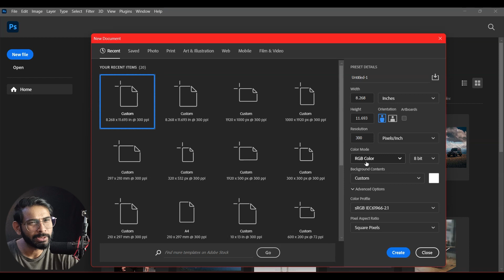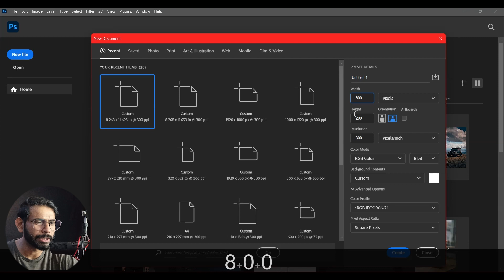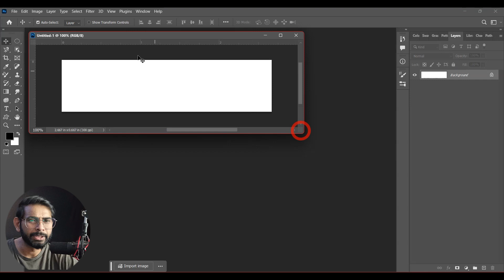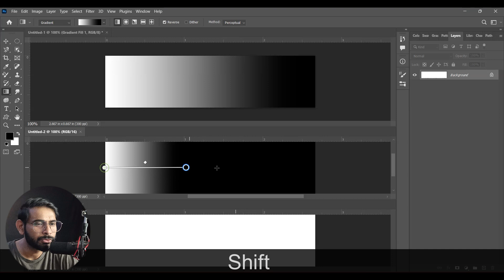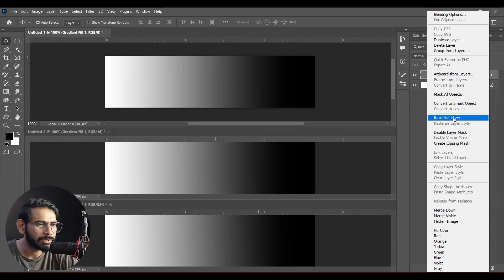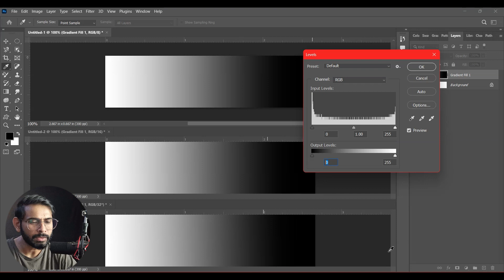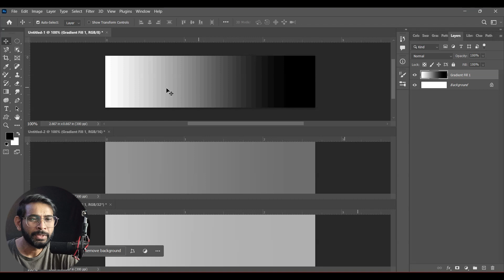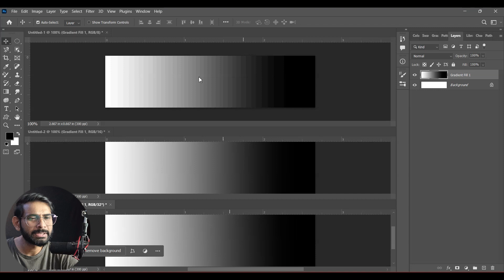Adobe Photoshop Class - 24 , Difference of 8-Bit,16-Bit & 32 Bit ,Bit Depth - Photoshop Tutorial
Difference of 8-Bit ,16-Bit & 32 Bit , Bit Depth - This Adobe Photoshop tutorial is on the difference between editing images in 8-bit , 16-bit bit depth & 32 Bit.